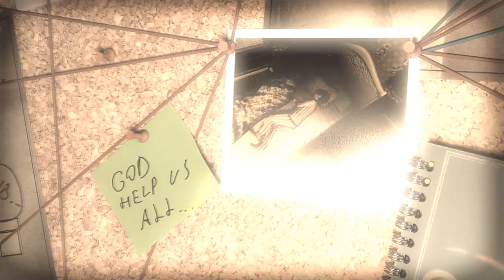Lucius Gameplay Trailer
PR stuff:
His birthday is coming quickly now: A brand new trailer features some first glimpses of the horrific events of Lucius, the upcoming 3D horror adventure for PC, and shows some first gameplay footage, taken from the latest pre-beta build.
Publisher Lace Mamba Global today also announces the exact release date of the game: Lucius is scheduled to be available online and in retail stores from October 26th, 2012, onwards.

His childish innocence wasn't meant to last long, oh no: When little Lucius was born on the meaningful date of June 06th, 1966, nobody expected him to be anything other than a normal little boy. His childhood, spent in a luxurious manor, was as normal as every kid's young years - well, except for the extreme wealth of his parents, influential politicians, as Lucius grew up with everything he desired, including several maids caring for his well-being, the family's own butcher and Lucius' private teacher.

Everything changed, though, when Lucius turned 6: His real father, the Devil, appeared in his dreams the night before his birthday, revealing that Lucius was his son, and the little boy's soul was promised to Satan long ago.

The Beast managed through Lucius to bring a descendant back to the earth - and so it is Lucius' task now to not only surrender his own life, but to bring Satan as many souls as possible, including those of all his family members and the service staff in the manor.

Equipped with supernatural powers, Lucius starts off to a blood-flooding tour of horror through his house that will minimize the population of the manor one by one by one...

Lucius is a new, upcoming 3D horror adventure. Players will have to orchestrate deadly accidents, using items, tools and hell's powers such as Telekinesis and Mind Control. By combining classic adventure gameplay with the freedom of a 3D world, players will have to use their wits and follow hints to make sure they don't leave any marks and can continue their evil mission until the very end.

Lucius is developed by Shiver Games in Helsinki, will emerge directly from hell to retail and online stores and world-wide on October 26th, 2012.